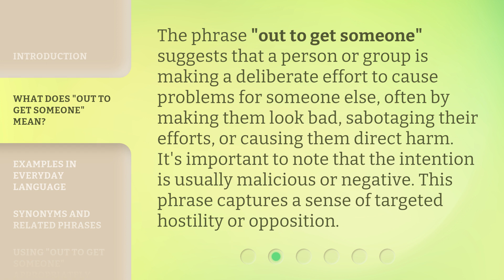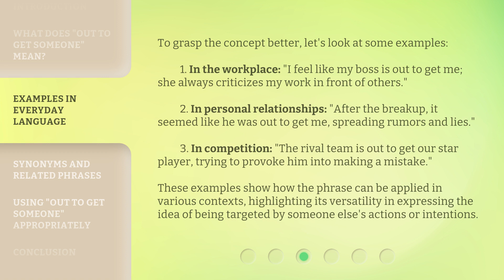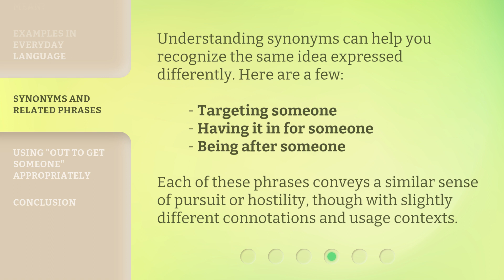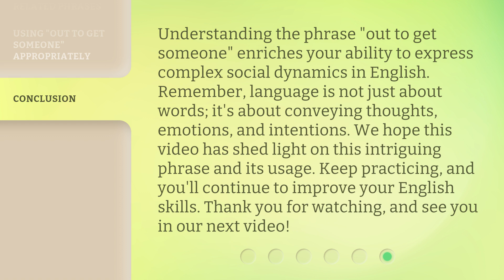Unraveling the Phrase: "Out to Get Someone"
Decoding 'Out to Get Someone' • Join us as we unravel the meaning and origins behind the common phrase 'Out to Get Someone'. Discover the fascinating history and usage of this intriguing expression.

00:00 • Introduction - Unraveling the Phrase: "Out to Get Someone"
00:34 • What Does "Out to Get Someone" Mean?
01:01 • Examples in Everyday Language
01:45 • Synonyms and Related Phrases
02:08 • Using "Out to Get Someone" Appropriately